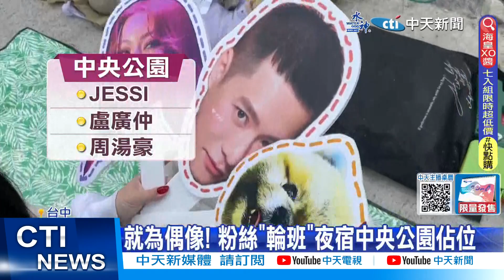【每日必看】跨年拚場! 五月天.Jessi超大咖 粉絲"夜宿"公園排隊 20231230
即將邁入2024，跨年夜的中台灣相當熱鬧，除了天團五月天的跨年演唱會之外，台中主場中央公園，請來韓國嘻哈藝人JESSI，上午現場已經有不少粉絲來卡位，有人星期二專程南下，夜宿中央公園！另外包括劍湖山、麗寶樂園，同樣也有精彩的摩天輪煙火，劍湖山配合四百台無人機，帶來長達888秒的跨年煙火秀。